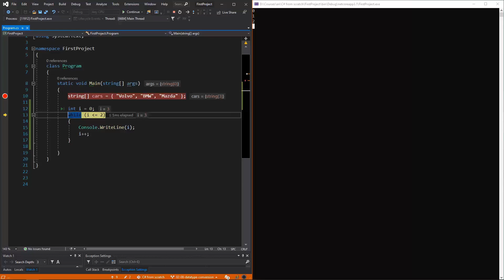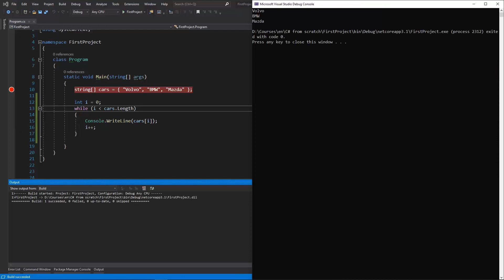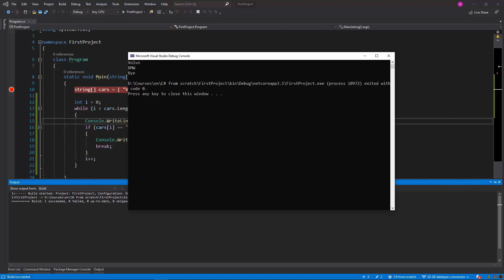C# Od podstaw 02.10 - Pętla while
Co to są pętle?
Jak działa pętla while?
Iteracja po elemencie tablicy za pomocą pętli while
instrukcja break